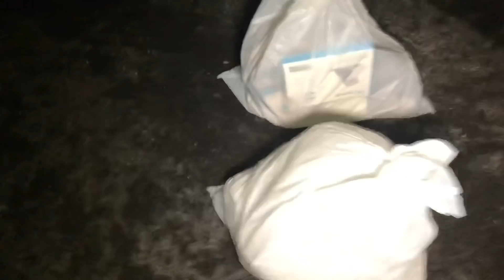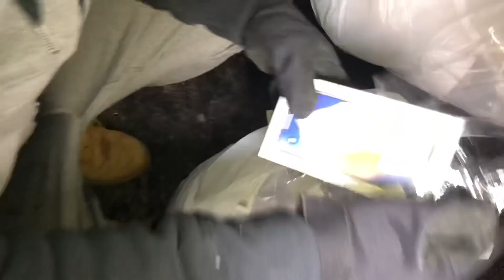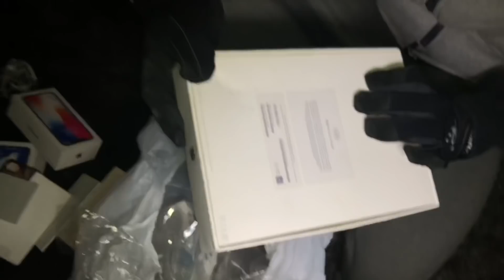FOUND iPHONE 7 RED!! DUMPSTER DIVING AT APPLE STORE!! SECURITY CHASED US!!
Guys What A Night!!! We Decided To Hit The Apple Store, And Guys, The Security Had One For Us!! They Chased Us, Yelled, And Guys We Had To Dip And Come Back Later, We Got A Chance To Go Back, Same Night, We Found Two Bags!! Only To Find Out We Found A iPhone 7 Red Edition!!!

Guys Thank You Soo Much For The Support
More Daily Uploads Coming!!